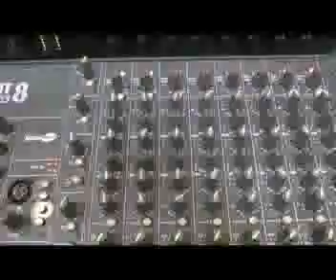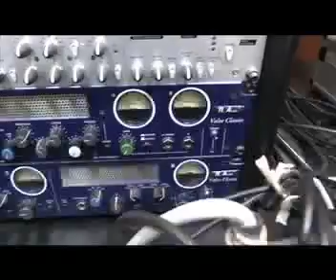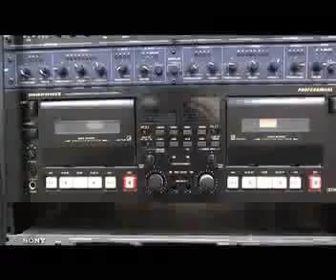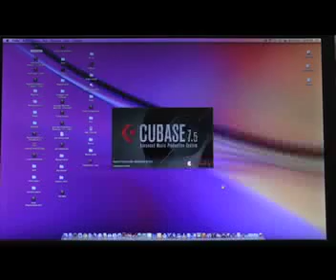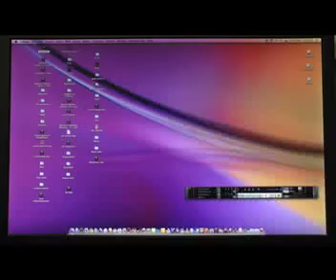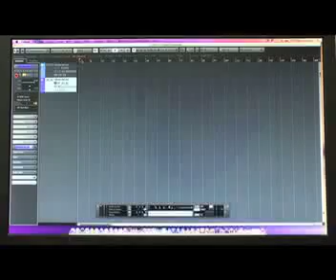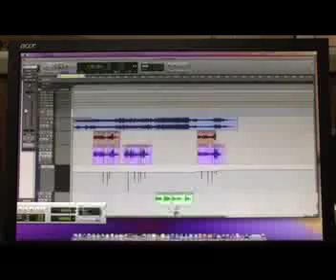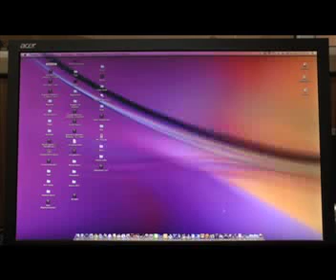Основы студийной звукозаписи